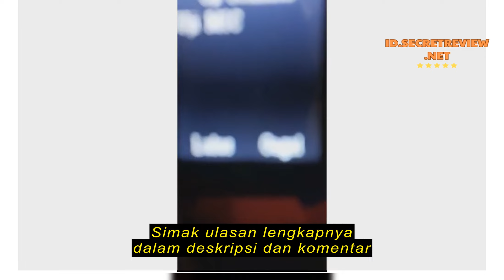Review Jam Tangan Pintar Anak AIMO FROZEN IMOO Emo Z6 SMARTWATCH DUAL CAMERA ANTI AIR ROTASI 360 Q1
Jam Tangan Pintar Anak AIMO FROZEN IMOO Emo Z6 SMARTWATCH DUAL CAMERA ANTI AIR ROTASI 360 Q19 UNGU